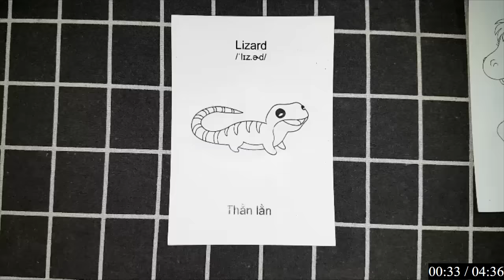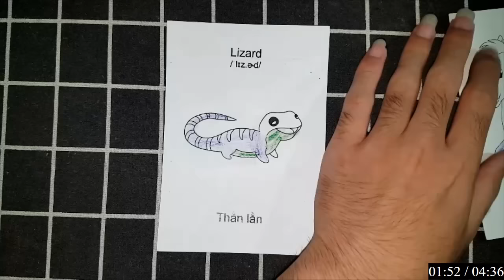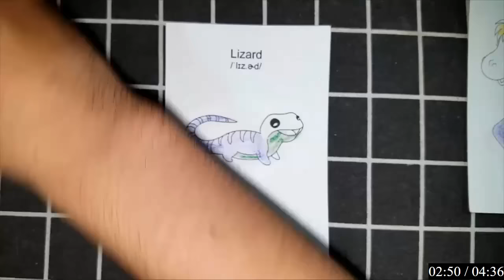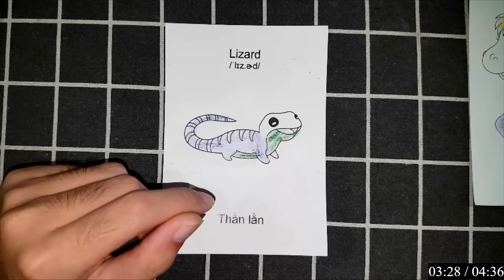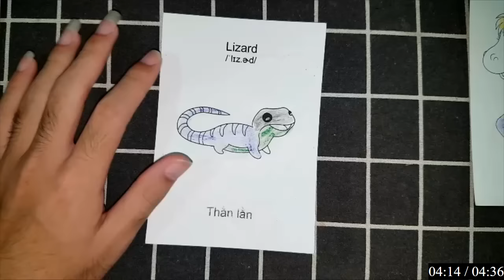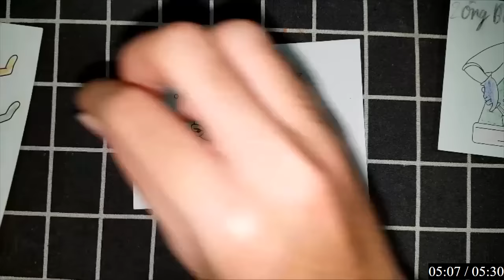THẰN LẰN NÚP BỤI CÂY RÌNH MỒI - Hướng dẫn vẽ và tô màu bức tranh bữa cơm gia đình của mình